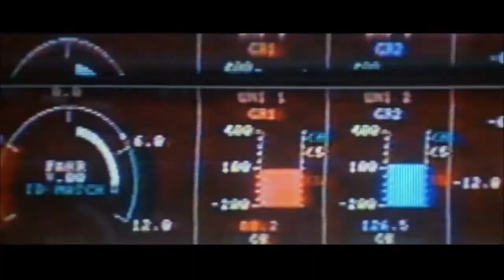Universal Soldier // Trailer // Jean-Claude Van Damme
Jean-Claude Van Damme // Official YouTube Channel